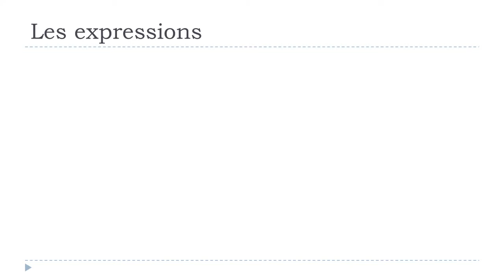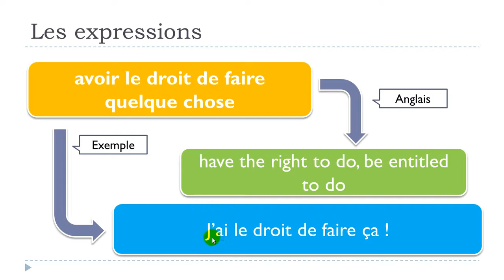imparare il francese # 1 expression # avoir le droit de faire quelque chose